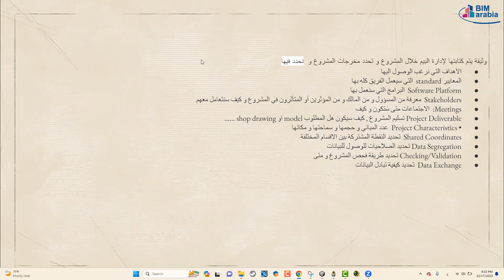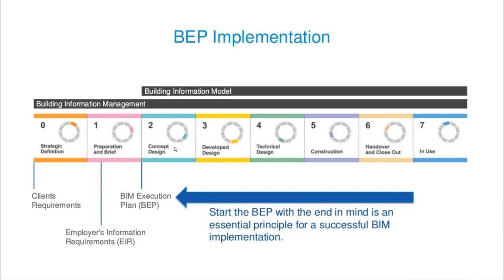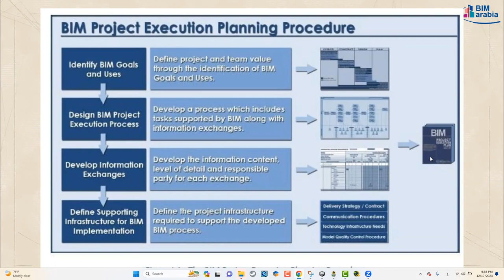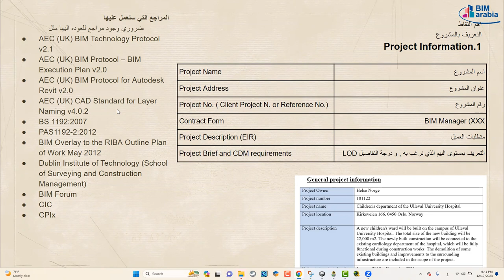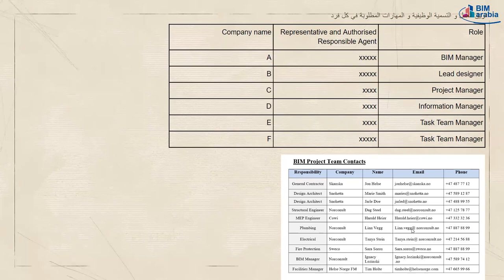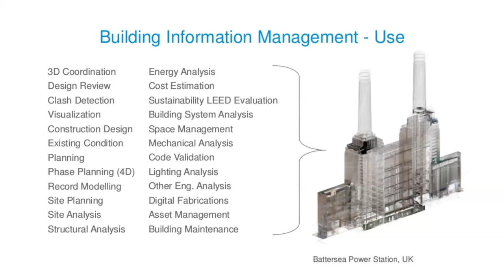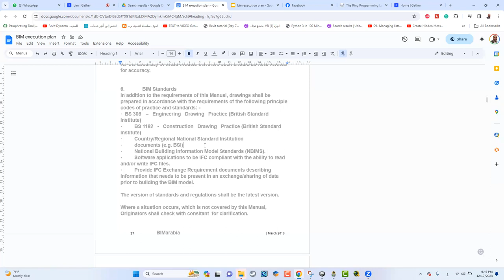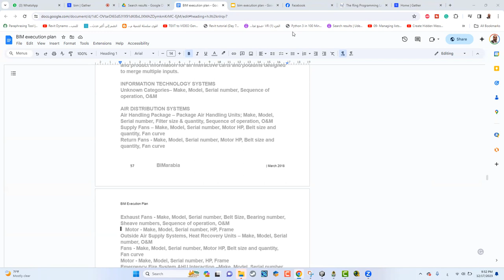bim execution plan خطة تنفيذ بيم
❤️ روابط التواصل
✅ انستجرام